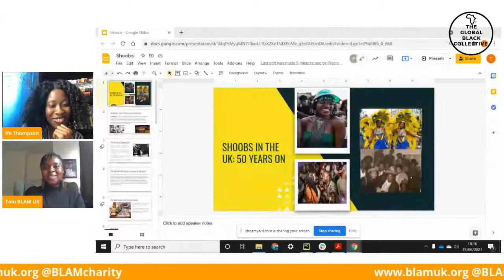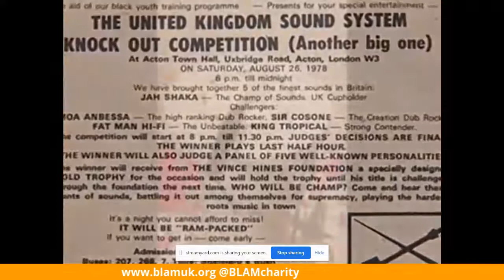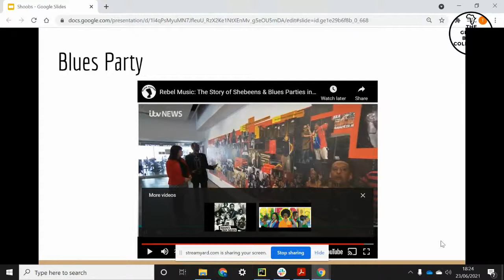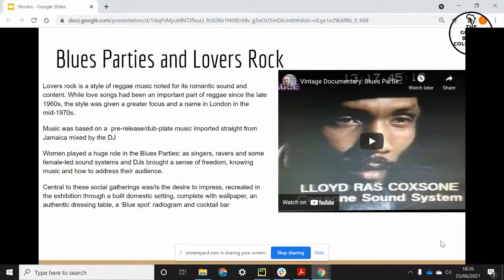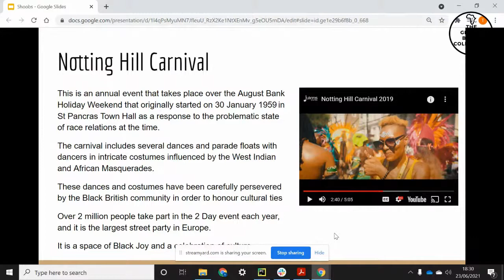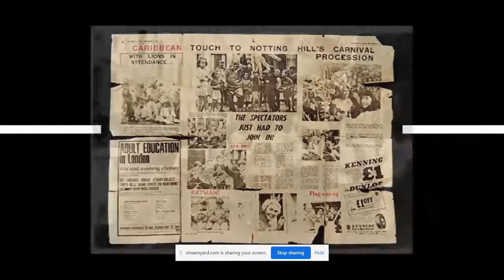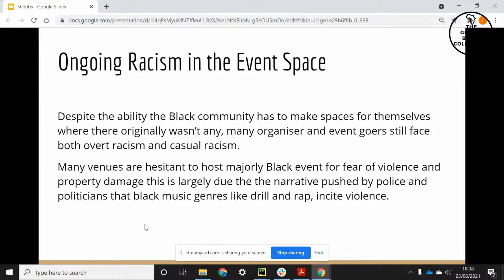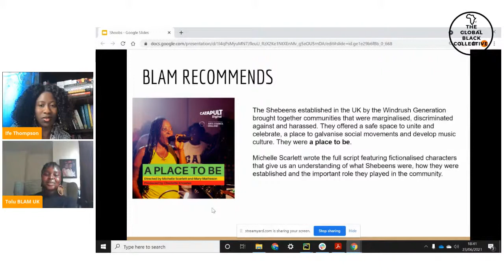SHOOBS IN THE UK: 50 YEARS ON